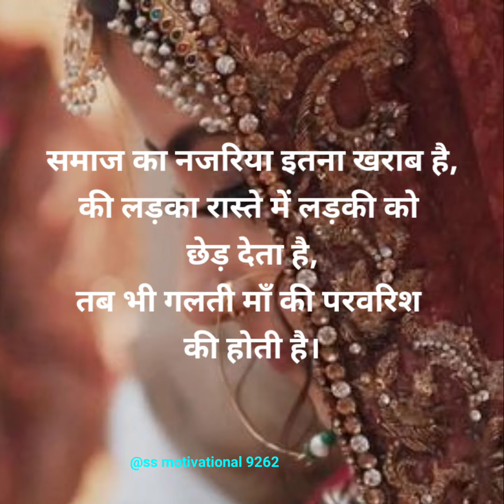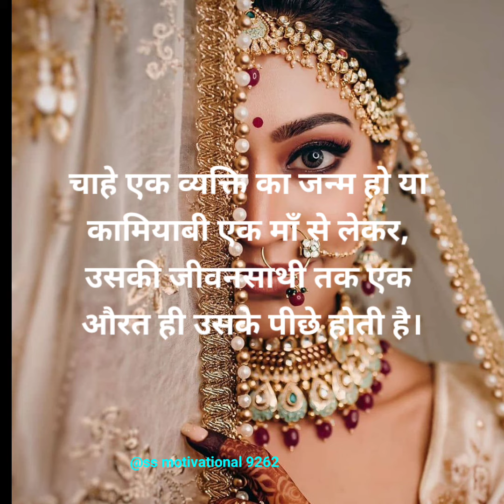girls सुविचार मोटिवेशन कोट्स